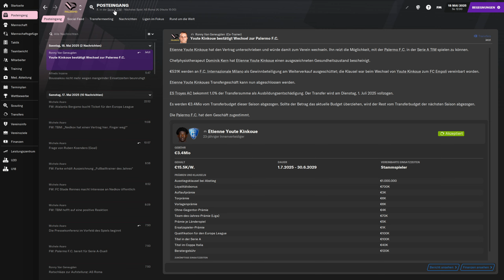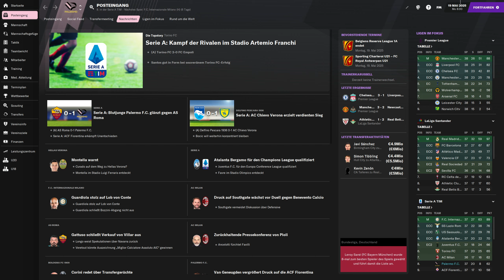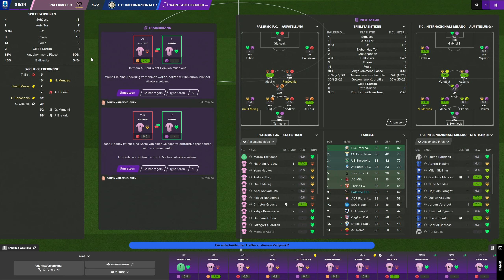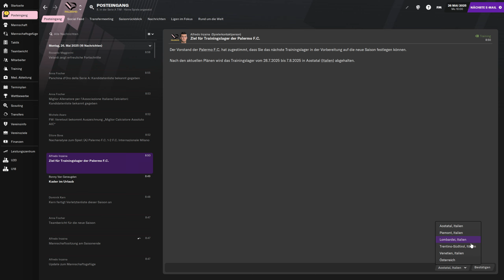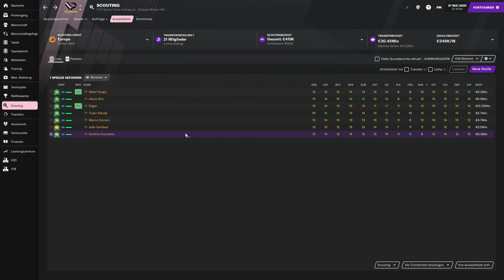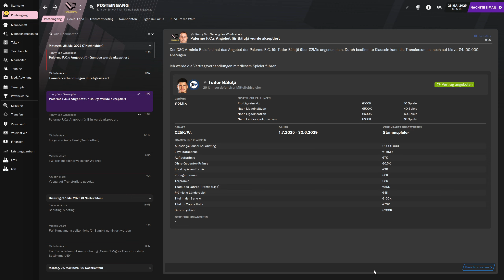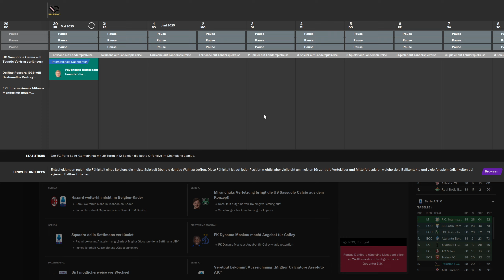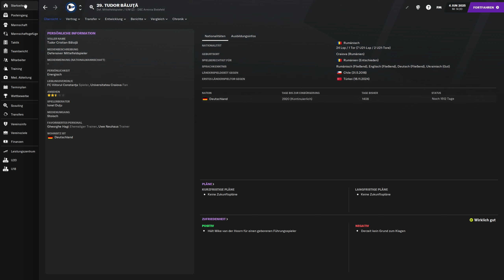FM21 - #085 - Saisonabschluss & die ersten Transfers | Football Manager 2021 [Deutsch]